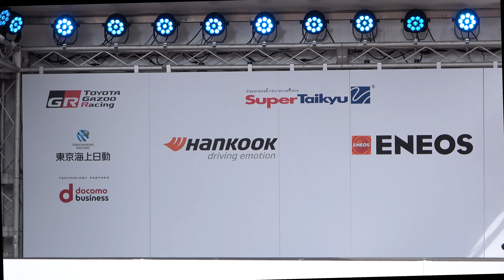2022 スーパー耐久 Rd.1 SUZUKA RQ09 ST-1 #38 葉月美優 緒方千捺 muta racing fairies レースクイーンステージ 日曜 4K